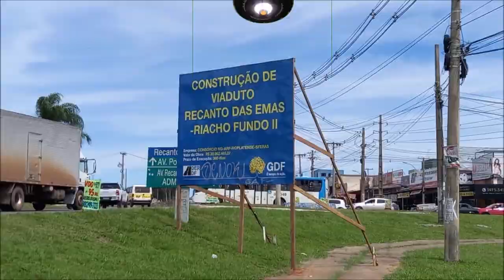Já começaram a fundação do viaduto do Recanto Das Emas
Ás obras do viaduto do Recanto Das Emas e do Riacho Fundo 2 se avançam dia a dia.
A construção das fundações do viaduto esta a todo vapor.

Este canal lugares em Brasília foi criado com a finalidade de mostra para as pessoas que a inda  não conhecem  os  lugares, bairros, cidades, monumentos e etc, da capital federal, Brasília df.